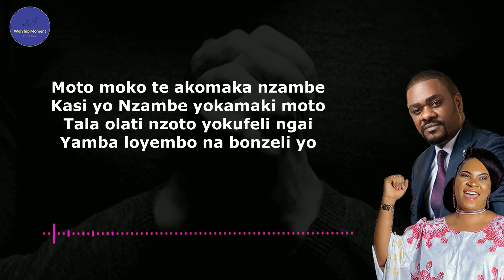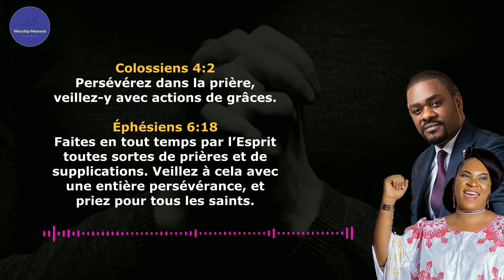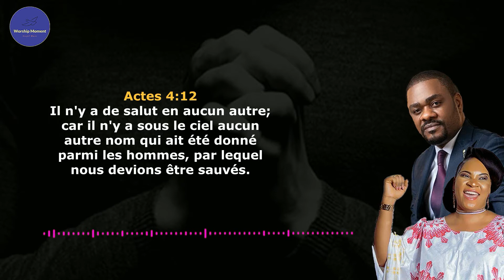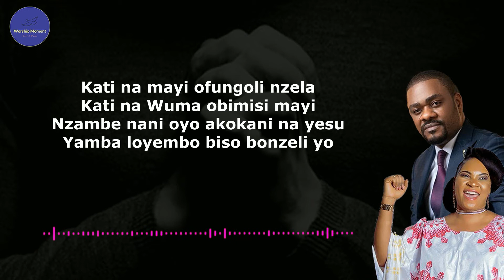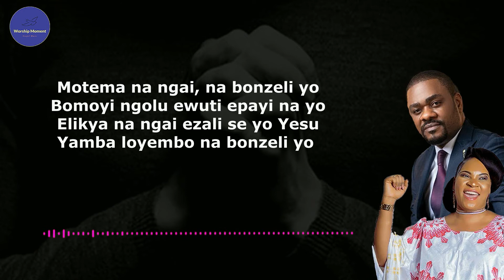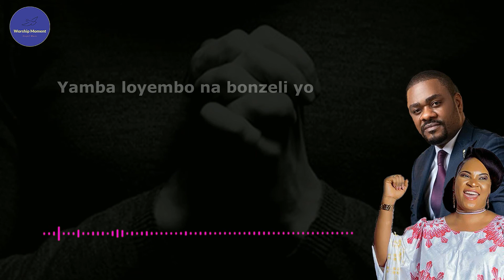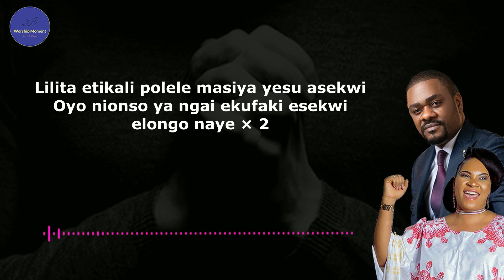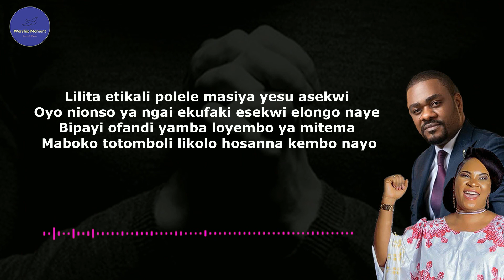L'Or Mbongo et Mike Kalambay -Paroles |Motema na nga na bonzeli yo-Loyembo ya Mitema| Worship Moment